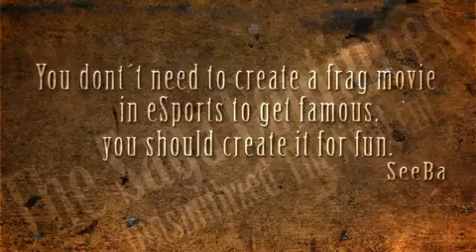The Saga Continues - Outsmithzed The Final Cut by SeeBa Films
COD4 - The Saga Continues - Outsmithzed The Final Cut (SeeBa Films).